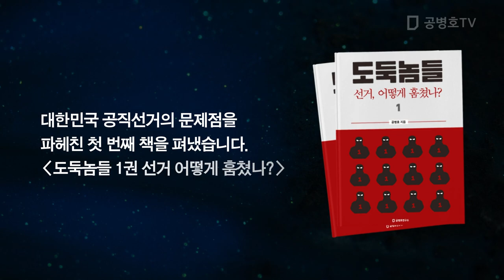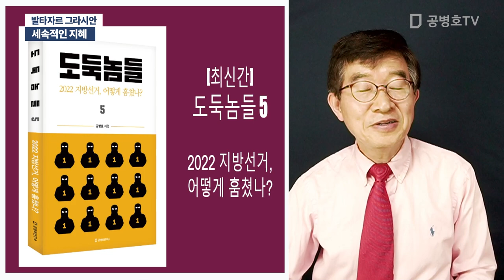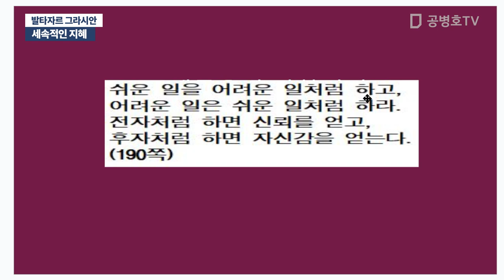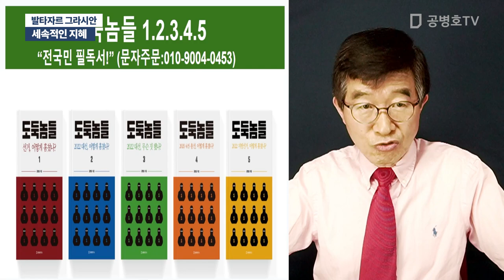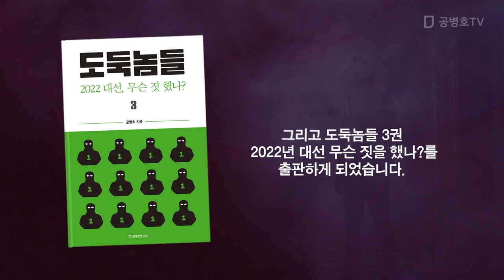세속적인 지혜 / 발타자르 그라시안 [공병호TV]